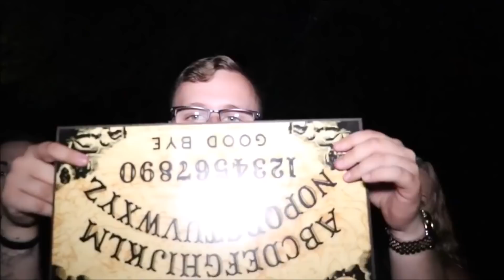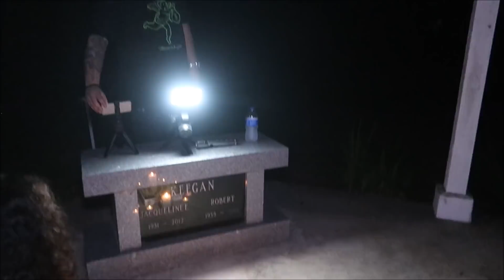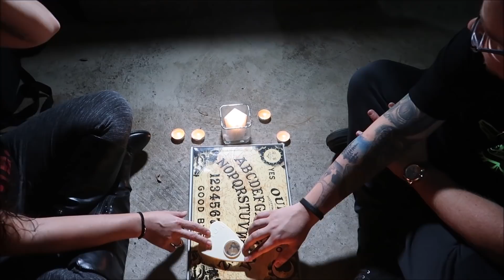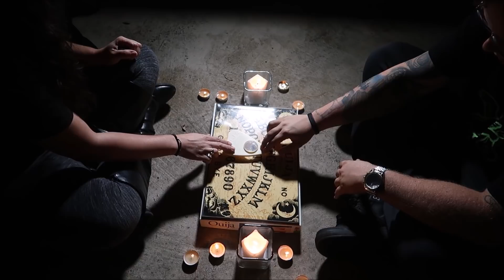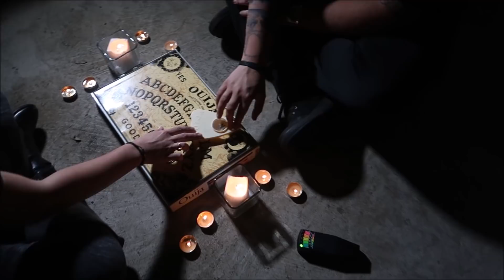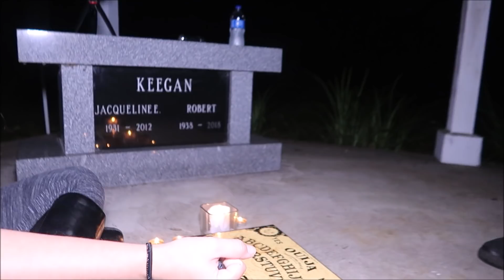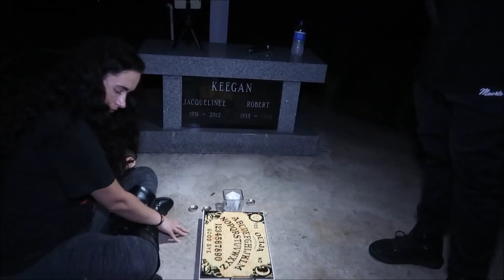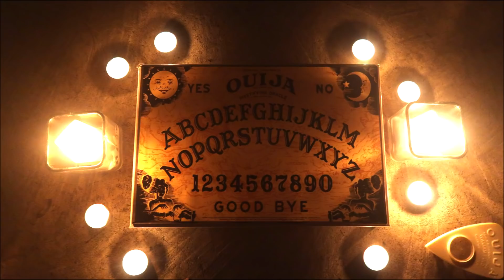PLAYING A OUIJA BOARD IN A HAUNTED CEMETERY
TONIGHT I'M OUT WITH ANGIE AND ALEX, LINKS ARE BELOW.